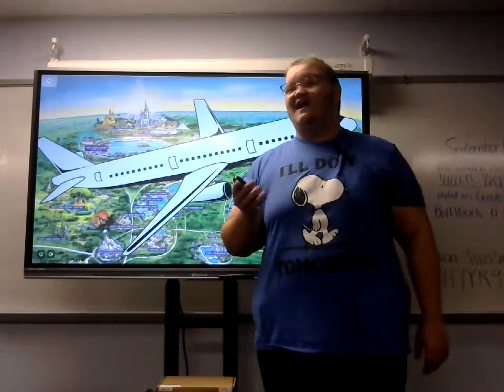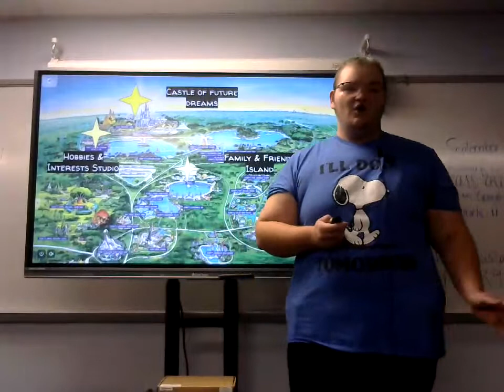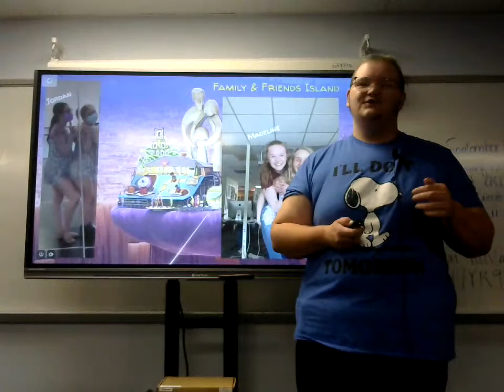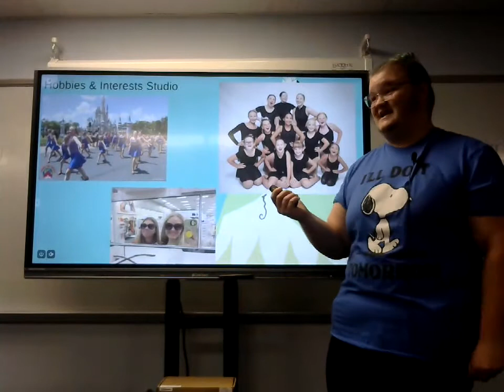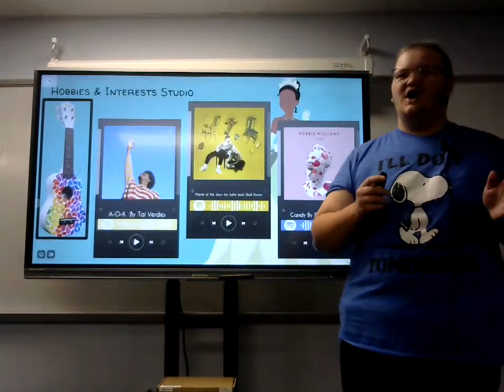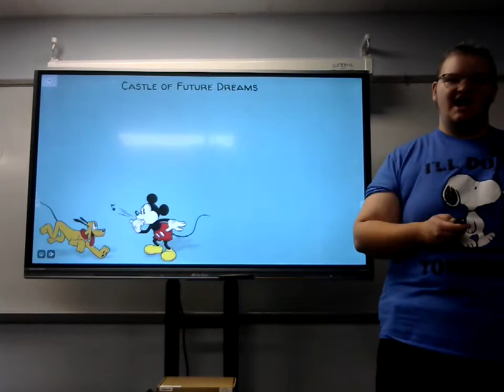Chrys Smith : Peer Introduction (Sydney Kolln)